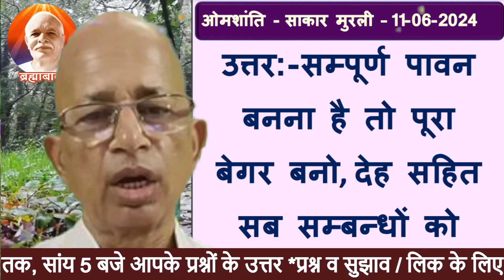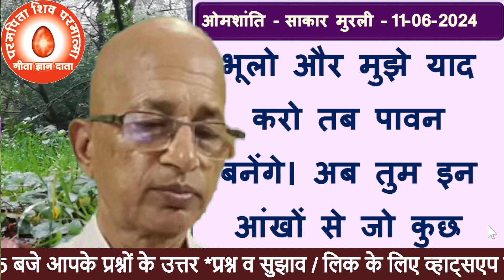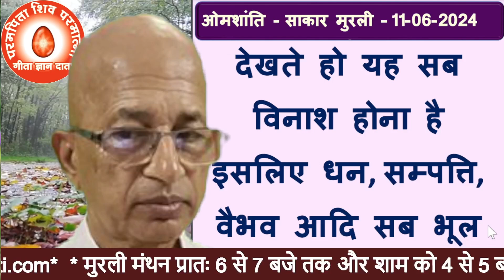11-JUNE-2024| मुरली का प्रश्न | Brahma Kumaris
11-JUNE-2024| मुरली का प्रश्न | Brahma Kumaris
प्रश्नः- सम्पूर्ण पावन बनने की युक्ति कौन सी है?
Question: What is the method to become completely pure?
bk murli,
aaj ki murali,
today murli,
today's murli,bkmurli,
daily murli,
hindi murli,
todays murli,